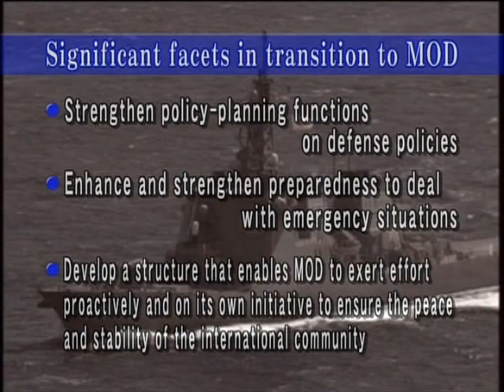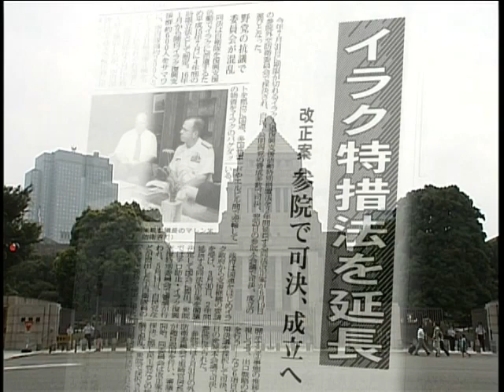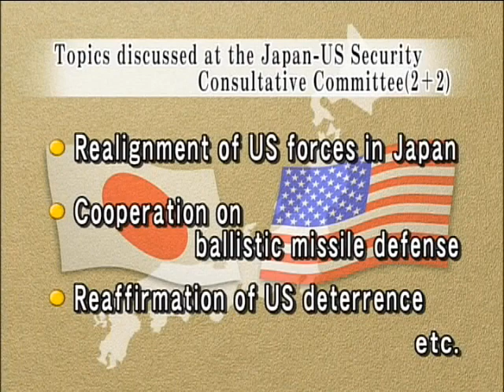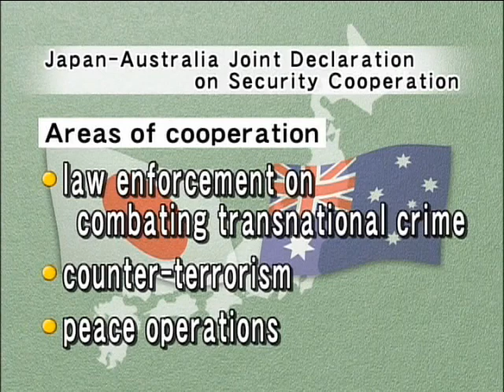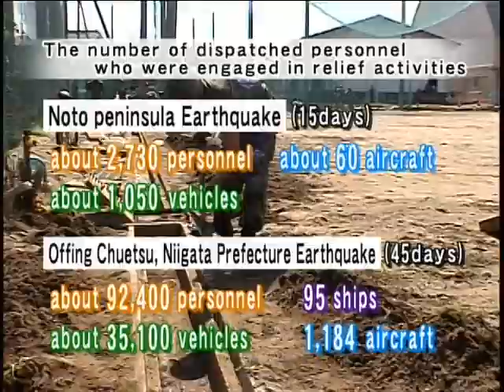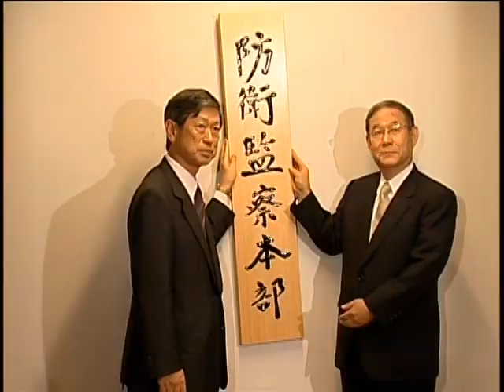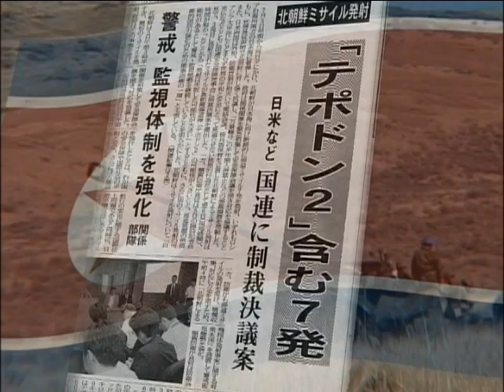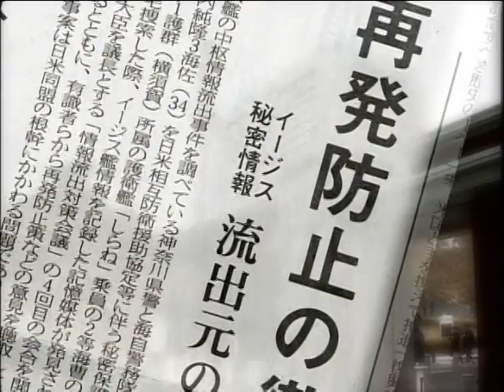2007 Record of the Japan Ministry of Defense